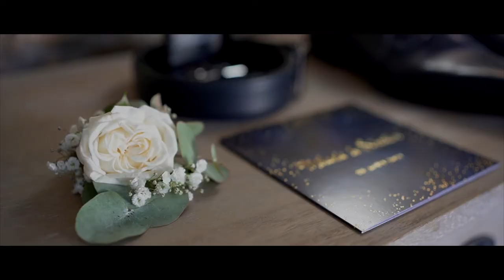Mariage au Domaine de la Galinière - Wedding Clip - Mélanie & Sébastien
Matériel utilisé :
- Boîtier principal : Sony Alpha 7iii
- Boîtier secondaire : Sony NEX VG-30
- Optiques : Sony 24-105 G f/4,  35mm f/1.4, 50mm f/1.8, PZ 18-200 OSS,

SOTWF
SOT-WF
SOT.WF